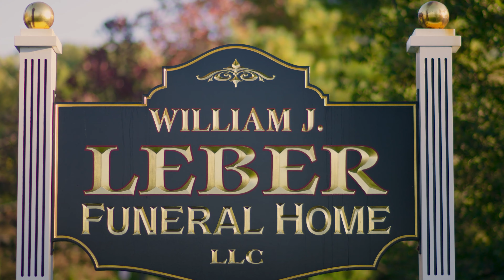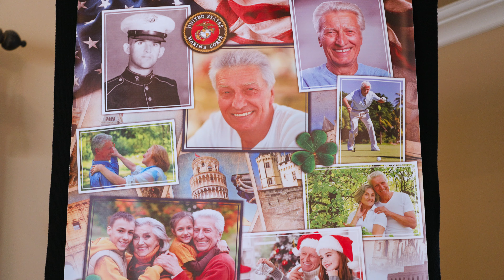Leber Funeral Home Promotional Video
Our team recently created this promotional video for the Leber Funeral Home in Chester, NJ.